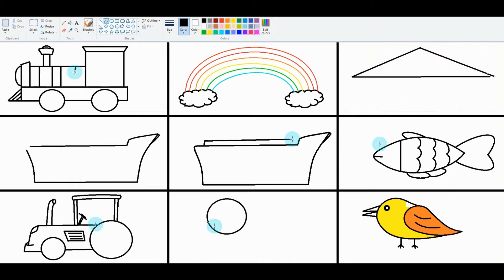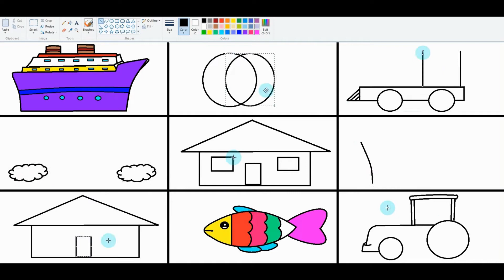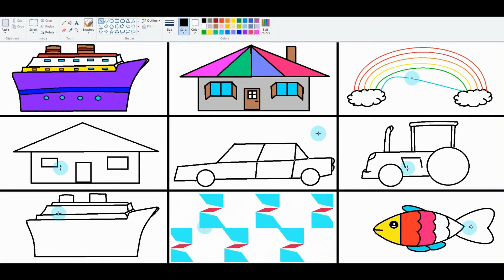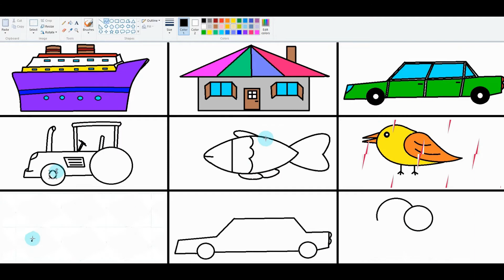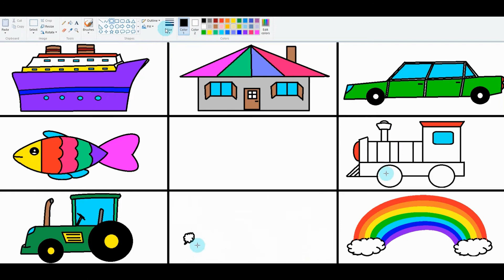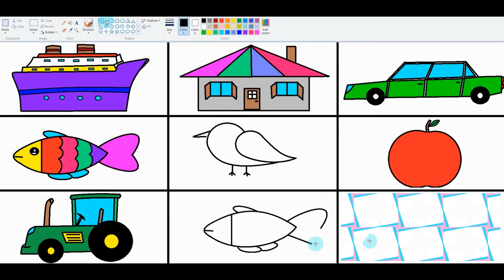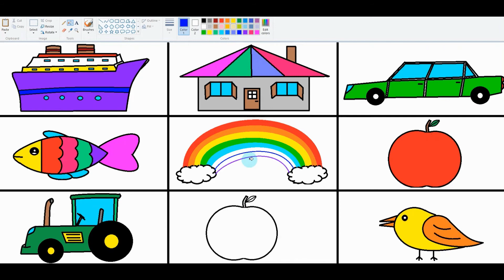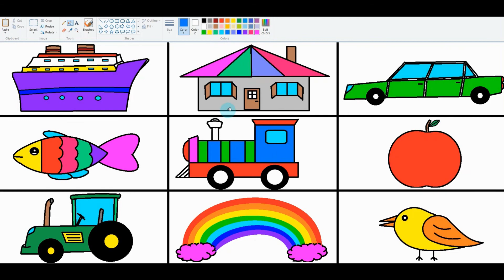Easy Drawing For Kids - How To Draw Step By Step - Draw In Ms Paint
Easy Drawing For Kids - How To Draw Step By Step – Draw In Ms Paint - in this video we draw nice things easy in Ms Paint, how to draw step by step nice things for Kids in Ms Paint.

00:00 - 00:06 Preview
00:06 - 03:25 Drawing Ship
03:25 - 05:40 Drawing House
05:40 - 08:45 Drawing Car
08:45 - 11:05 Drawing Fish
11:05 - 14:10 Drawing Tractor
14:10 - 15:40 Drawing Apple
15:40 - 17:50 Drawing Bird
17:50 - 19:45 Drawing Rainbow
19:45 - 23:22 Drawing Locomotive

Hello, my name is Daniel and in this video we learn how to draw  nice things easy for kids in Ms Paint, a Ship, a House, a Car, a Fish, a Tractor , an Apple, a Bird, a Rainbow and a Locomotive, drawing makes us more creative so we have to draw every day.